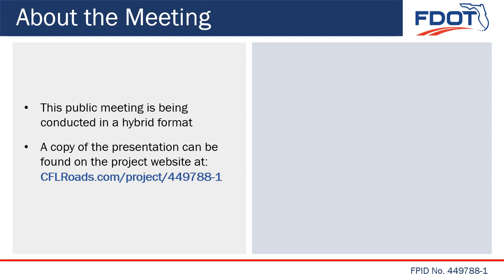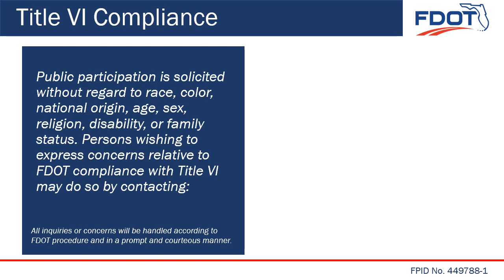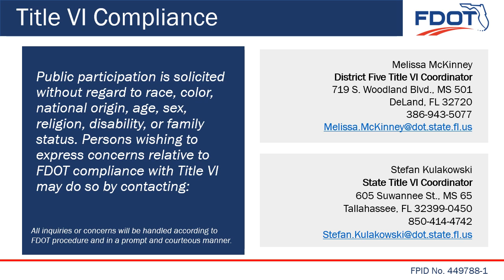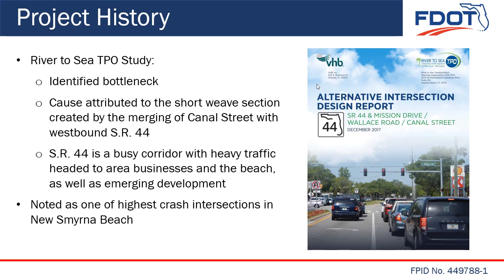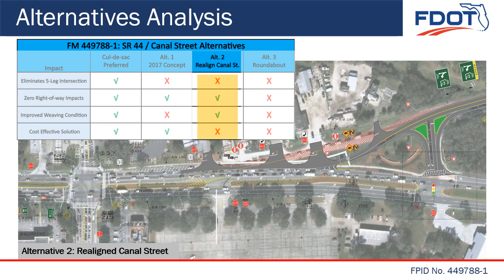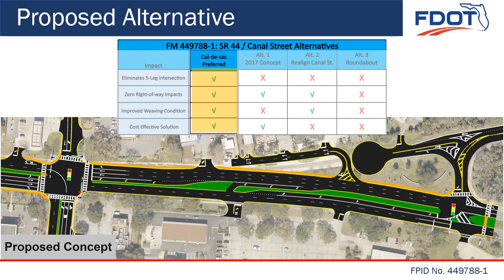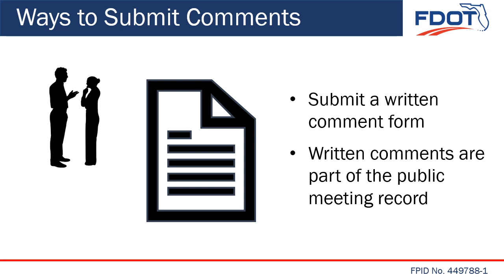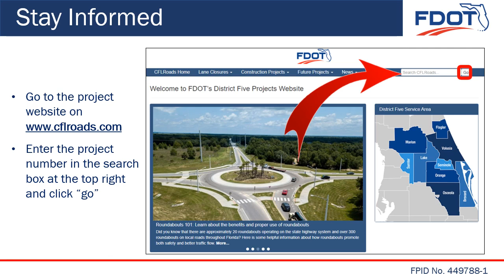2023-10-05 Public Meeting Presentation